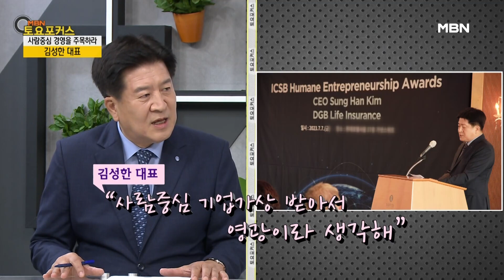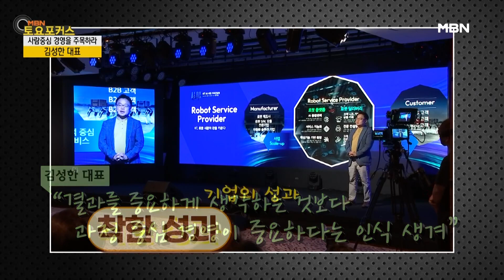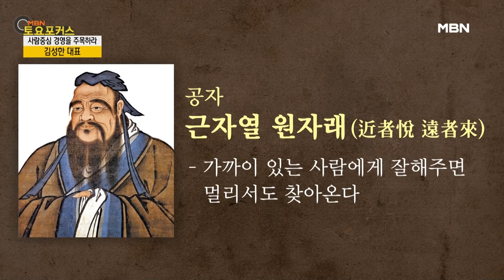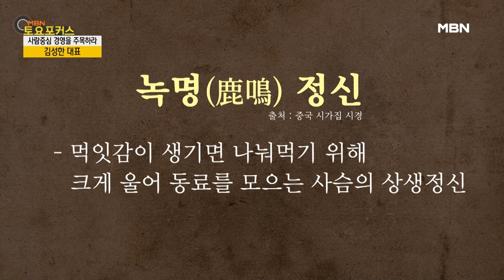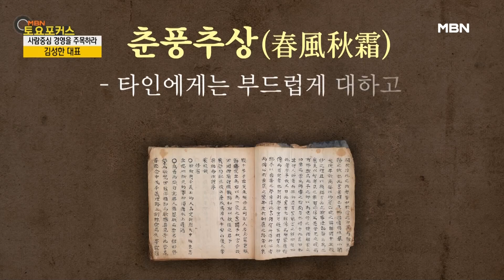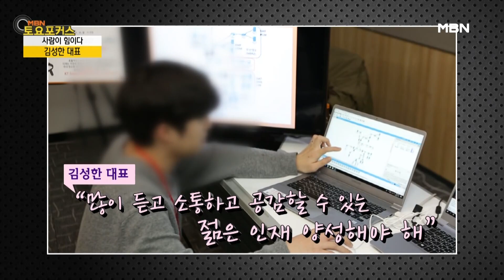“직원이 행복한 기업이 성장한다! 사람중심 경영이 핵심!”_김성한 DGB 생명 대표(MBN 토요포커스 358회)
[대담2]
“지속 가능한 기업, 사람중심 경영으로 이루다”

직원의 역량 개발을 지원하고, 복지를 향상하는 등
직원 중심의 조직 문화를 구축하는 사람중심 경영.

직원의 성장을 통해 기업의 성장을 이끈다는 것이 핵심인데.

사람중심 경영을 실현하기 위해서는
공감부터 권한위임, 역량 강화, 공정, ESG 경영의 방법 등
기업을 경영하는 CEO의 역할이 중요하다.

사람중심 경영을 바탕으로 기업이 지속 가능한 성장을 이루고
젊은 인재를 양성하려면 어떻게 해야 할지 김성한 대표와 이야기 나눠본다.

출연/ 김성한 DGB 생명 대표